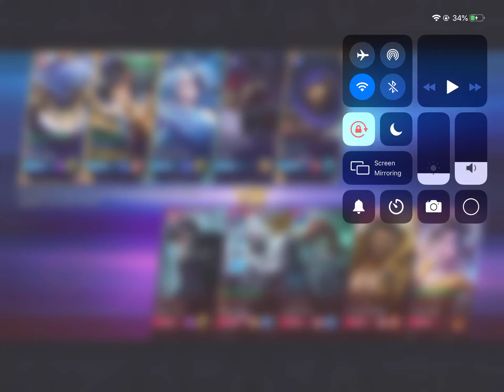Aurora: “Gus u are amazing”